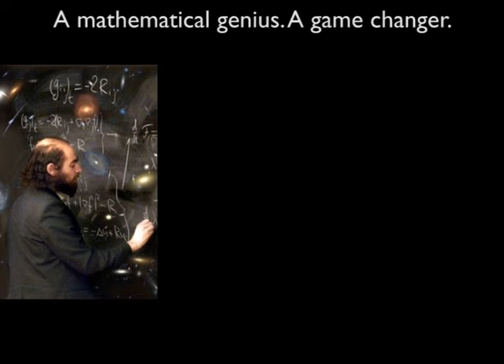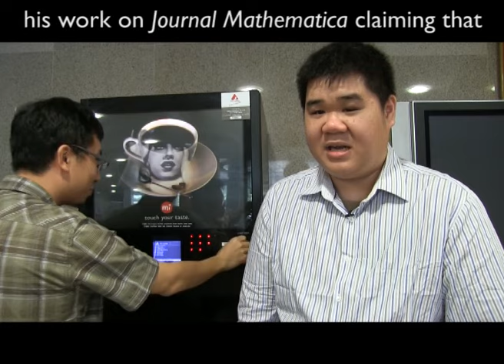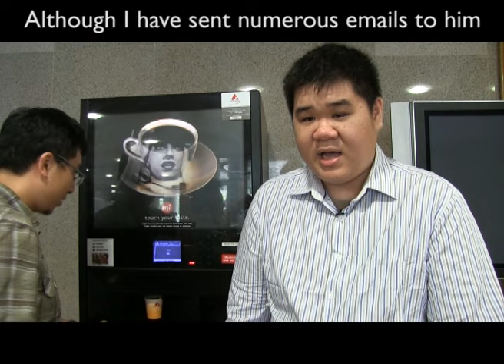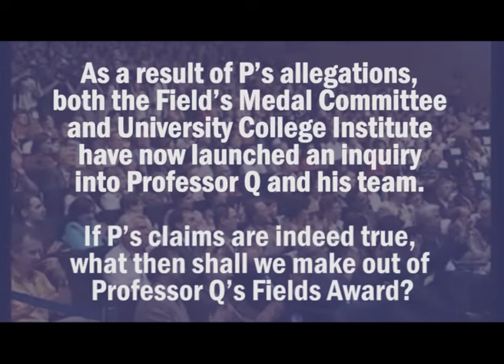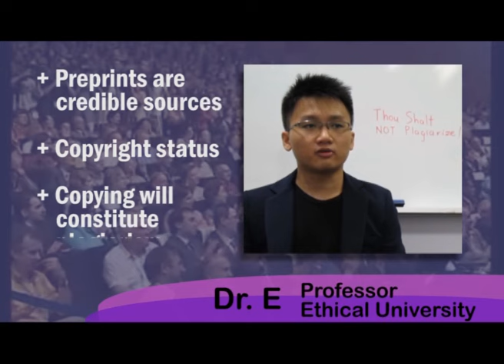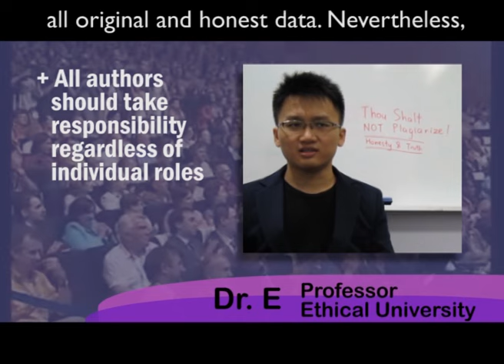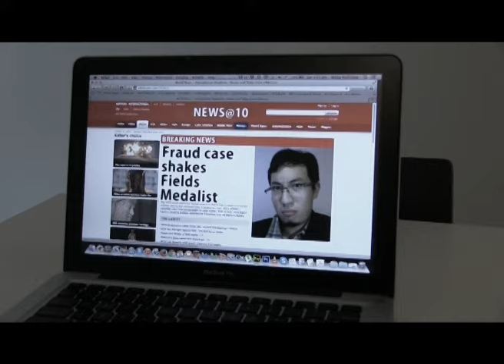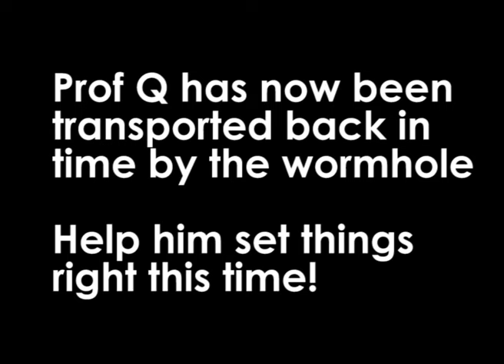The Adventures of Mr. P and Prof Q. (2014)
By Wong Ruixiong, Er Jun Zhi, Mario Octavianus Ihsan and Andy Paul Chen for GS6001 class presentation.